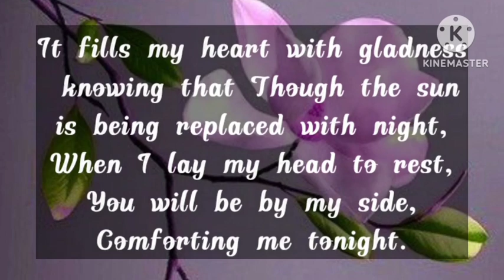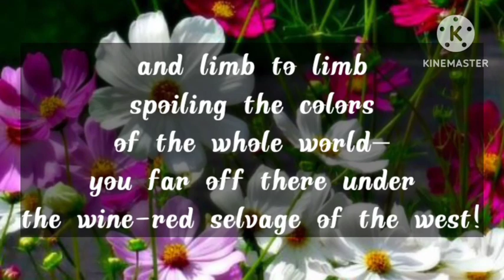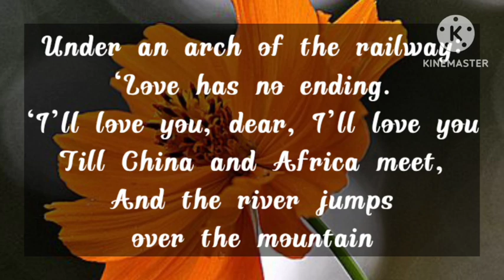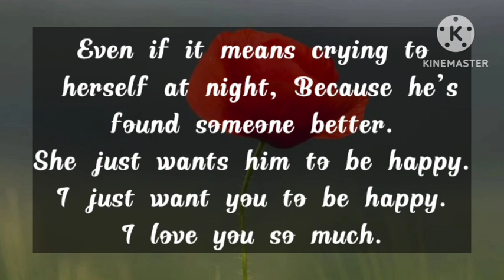Dm to Df 💕 // BABY, I STILLbWANT TO MARRY YOU..🥰😍🪅🌹🫂🌈💌🎁🎉👑❤️💐💕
1

my love
dm current energy
divine masculine
dm df
dm message to df today
dm tarot
dm reading
twin flame
twin flames
Karmic
happy twins 11:11
love
Love
love quotes
love poem
love poems
love lines
love feel
true love
poem
poems
love songs
love music
feelings of love
love feelings
Dm to df
dm df
dm
 df dm
aquarius
df
taurus
unique tarot
all i want
aquarius tarot
virgo
twin flame reading today
twin flame